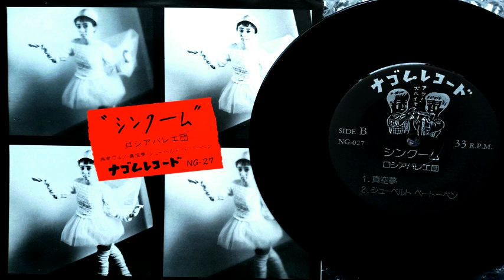Roshia Barēdan - Shinkūmu (1986) [Alternative/Indie Rock Japan] ロシアバレエ団、中尊寺ゆつ子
Yutsuko Chūsonji (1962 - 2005. real name was Yukiko Fujiwara) was a cartoonist and also musician. When she was in college she began writing a song and singing in a band.
By the end of the '80s Chūsonji left the japanese indie music scene because she had become a popular cartoonist.

Track listing
1. Fleeting Waltz
2. Dream in Vacuum
3. Schubert or Beethoven

Tracks 1-2 written by Yutsuko Chūsonji
Track 3 written by Yutsuko Chūsonji, Kawaii-chan Kamiya

     Yutsuko Chūsonji - vocals
Kawaii-chan Kamiya - guitar
       Yoshiyuki Esumi - trombone
  Pokopen Kawabata - bass
         Yasuo Shiraishi - drums
                                   with
              Akiko Ōnishi - mandolin (on 1)
                Akira Shirai - mandolin (on 1)
               Rakko-chan - piano (on 2)
   Hiroshi Takashima - Sampler (on 2-3)